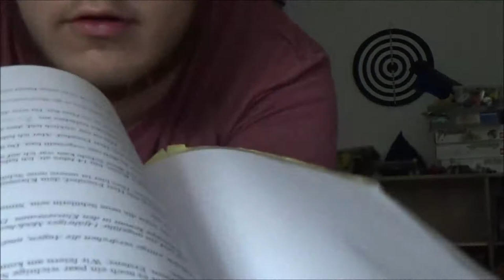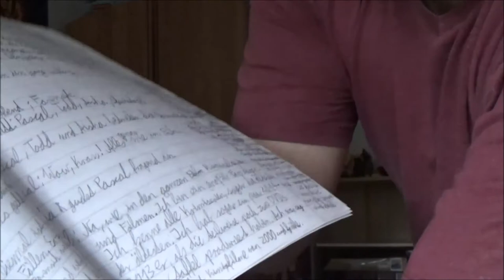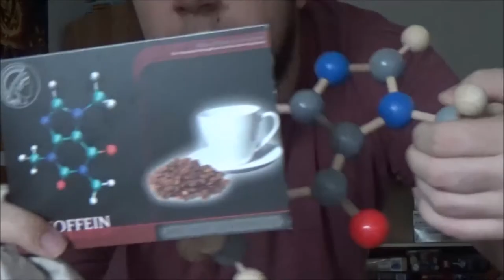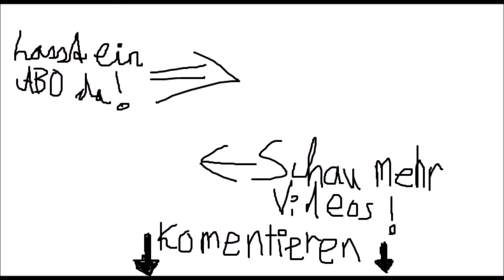Zlog #010 👑 Kleine Umgestaltungen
Zlog X * Kleine Umgestaltungen